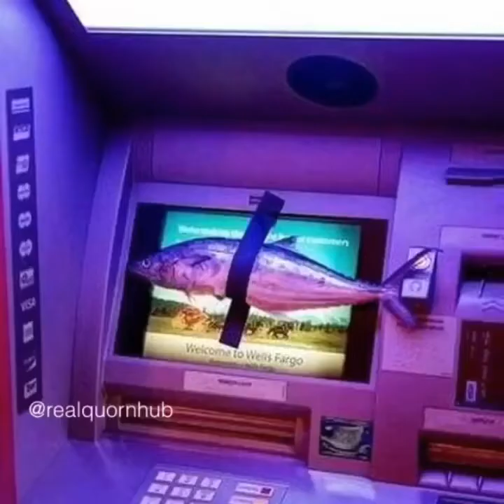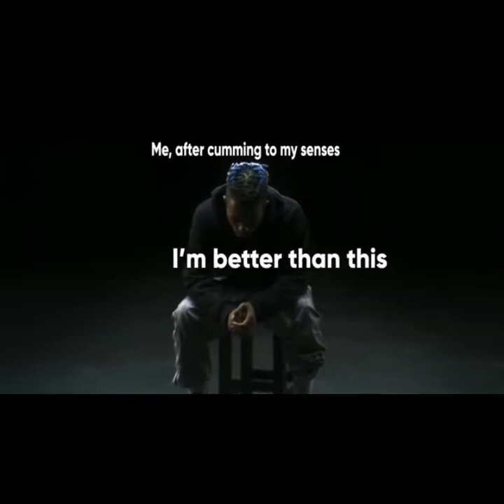KaNyE WeSt Is MaD! Meme Mashup Compilation #2